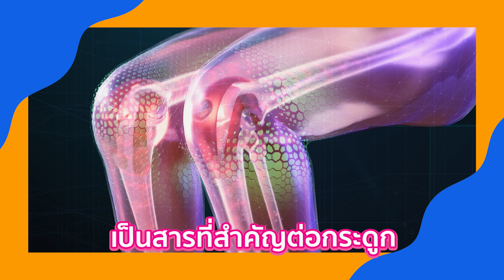กระดูกอ่อนปลาฉลาม ประโยชน์ ประโยชน์ของ Shark Cartilage รีวิว Shark-Cartilage ยี่ห้อไหนดีที่สุดBiocap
กระดูกอ่อนปลาฉลาม ประโยชน์ ประโยชน์ของ Shark Cartilage

กระดูกอ่อนปลาฉลาม มีสารอาหารที่สำคัญหลายชนิด ไม่ว่าจะเป็น คอนดรอยติน Chondroitin ช่วยเสริมการสร้างน้ำในข้อต่อ ช่วยป้องกันโรคข้อเสื่อม
รวมไปถึง คอลลาเจน Collagen กรดอะมิโนโปรตีนหลายชนิด Amino Protein แคลเซียม และ ฟอสฟอรัส ซึ่งเป็นสารที่สำคัญต่อกระดูก นอกจากนี้กระดูกอ่อนปลาฉลามยังช่วยป้องกันการสลายตัวของกระดูกอ่อน โดยการยับยั้งเอนไซม์ที่เข้ามาทำลายคอลลาเจนบริเวณกระดูกอ่อน และยังช่วยป้องกันความเสียหายที่เกิดกับข้อและกระดูกได้ นอกจากนี้มีงานวิจัยพบว่า กระดูกอ่อนปลาฉลามมีประสิทธิภาพในการยับยั้งการสร้างเส้นเลือดฝอยของเซลล์มะเร็ง ทำให้เซลล์มะเร็งไม่เจริญเติบโตและตายนั้นเอง

ข้อเสื่อม มะเร็ง กระดูกข้อต่อ กระดูกอ่อนปลาฉลาม Shark Cartilage Shark-Cartilage กระดูกอ่อนปลาฉลาม ประโยชน์ Shark Cartilage ประโยชน์ Shark-Cartilage ประโยชน์ กระดูกอ่อนปลาฉลามประโยชน์ Shark Cartilageประโยชน์ Shark-Cartilageประโยชน์ ประโยชน์ของ กระดูกอ่อนปลาฉลาม ประโยชน์ของ Shark Cartilage ประโยชน์ของ Shark-Cartilage ประโยชน์ของกระดูกอ่อนปลาฉลาม ประโยชน์ของShark Cartilage ประโยชน์ของShark-Cartilage เดอะเนเจอร์ The Nature โมริคามิ Morikami ฟาร์มาตรอน Pharmatron โอเนทิเรล Au Naturel ไบโอแคป Biocap รีวิว ยี่ห้อไหนดีที่สุด